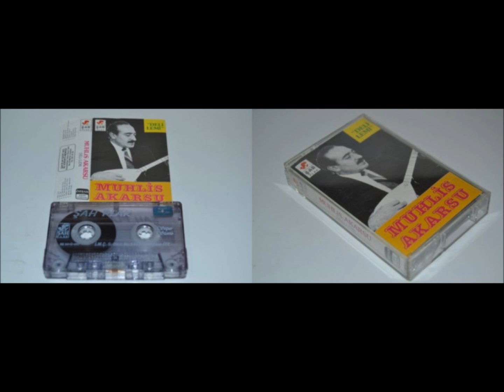Muhlis Akarsu - Darıldım Ben Sana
Sabah Yıldızı Albümünden-1980

Darıldım Ben Sana Canım
Böyle Mi Olacaktı
Vuruldum Baksana Kanım
Yerde Mi Kalacaktı

Hapishane içinde
Minderim Kana Battı
Yahu Bu Ne Haldir
Öldüm Yedi Yıldır

Gardiyan Çekti Gitti
Dağ Gibi Ömrüm Benim
Ne Çabuk Söndü Gitti

Yoruldum Hal Bilmezden
Yaş Geldi Kırka Çıktı
Dirildim Geri Öldüm
Dostlar Bizi Bıraktı

Mahzuni Gelir Beyler
Bizim Yaylada Yaylar
Yahu Deli Miyim
Yok Ölü Müyüm

Parlayan Bizi Paylar
Ağlama Sızlama
Anam Benim
Bir Gün Biter Yaralar
(Mahzuni Şerif)